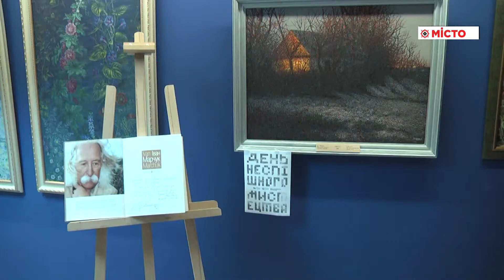Галерея – акція «День неспішного мистецтва»